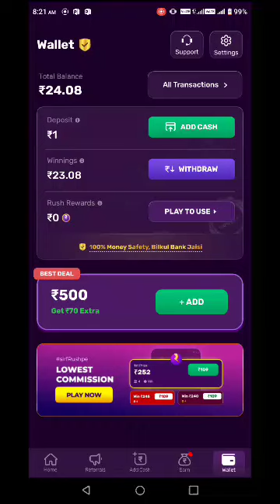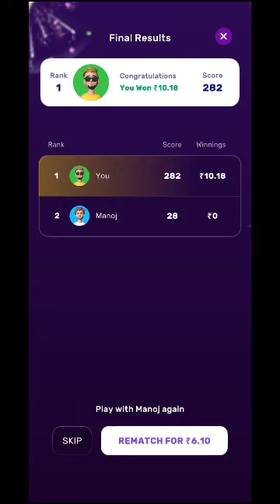rush ludo game play ₹ 6 win 😱